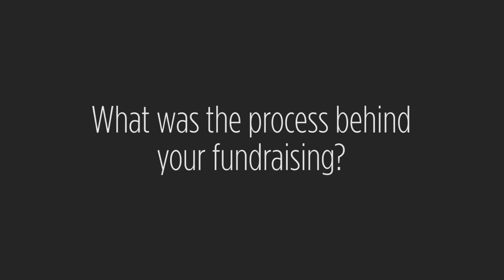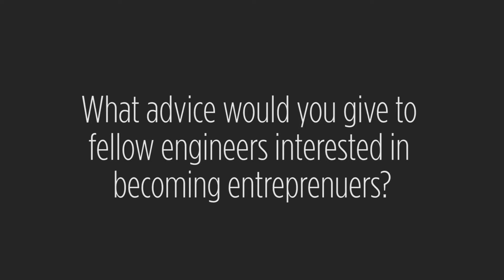Leah Busque of TaskRabbit: From Engineer to Entrepreneur - Tech Cocktail Conversations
Leah Busque, the founder and CEO of TaskRabbit shares her startup story and advice with Tech Cocktail in Chicago at Techweek on June 24, 2012.